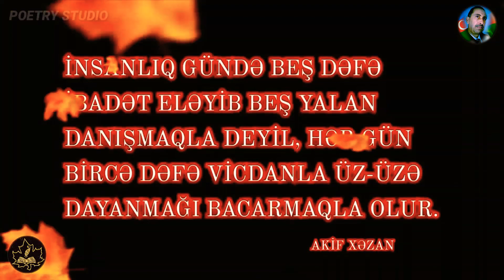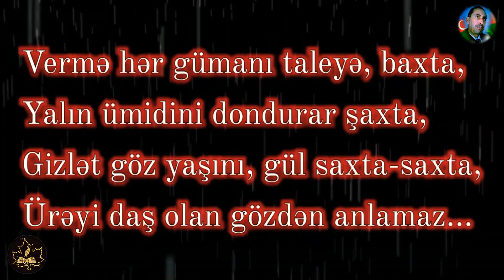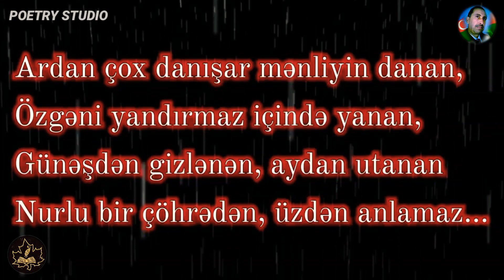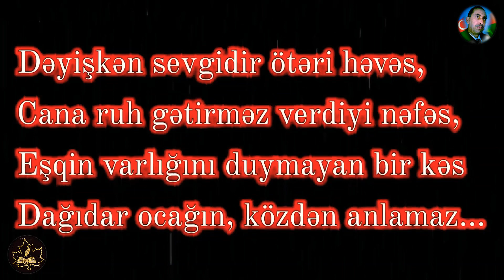ANLAMAZ (YENİ) / AKİF XƏZAN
XƏZAN LİRİKASI / KHTV-2019